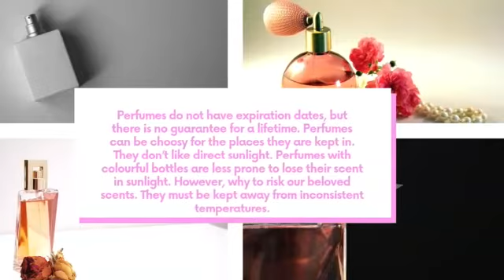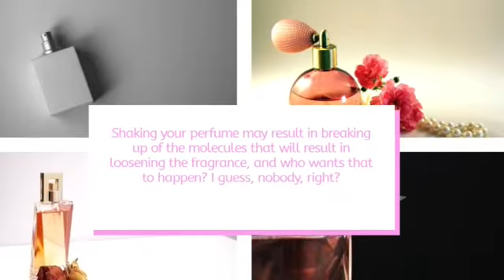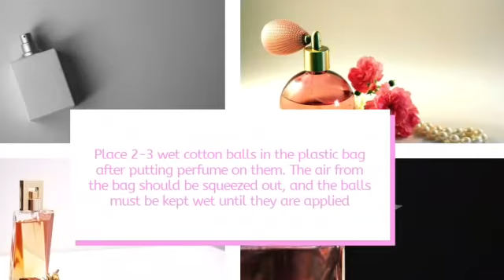Tips to make your Perfume Last Longer - Redolence Perfumes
rand Perfume, Trending

Welcome to the Redolence channel! On this channel, you can find fragrance/cologne/perfume reviews, interviews, special guests, top 10 / ten lists, giveaways, collaborations, and much much more!

2 Comments